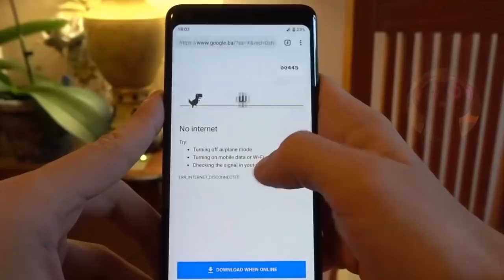10 VIDEOGIOCHI PIÙ DIFFICILI DI TUTTI I TEMPI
Cosa pensi di questi videogiochi? Dimmelo nei commenti. A presto :)